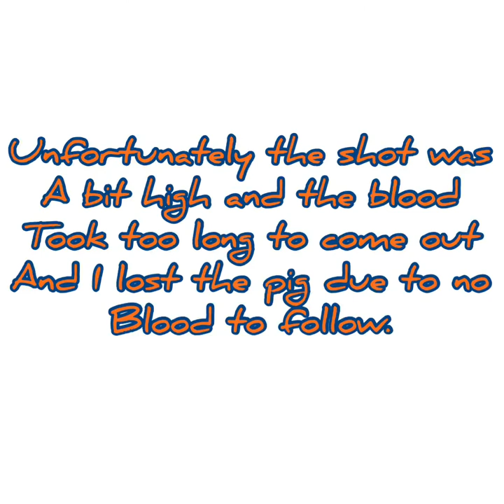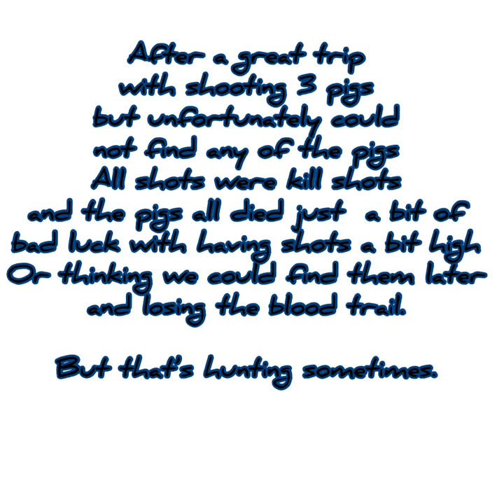Bowhunting pigs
A great trip taking 3 pigs in one day. But unfortunately lost them all in the creek. But still have most shots on film.